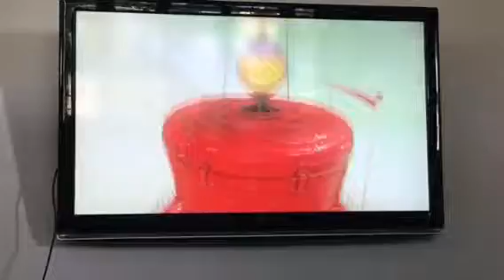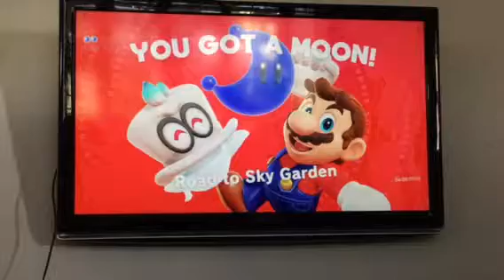Green boys gaming Super Mario odyssey part 6